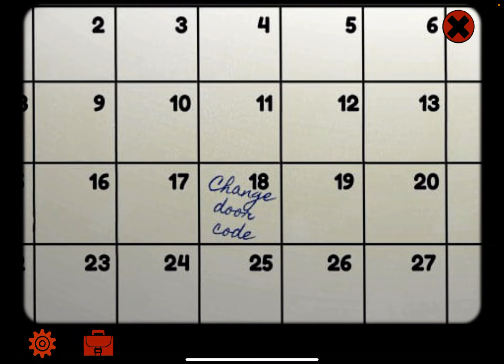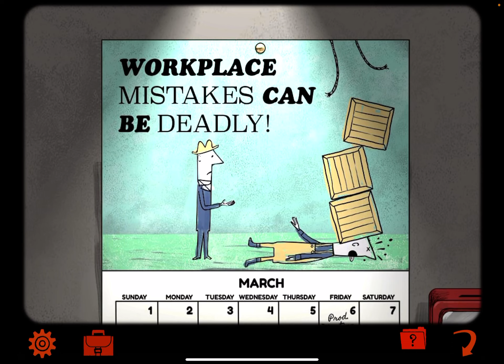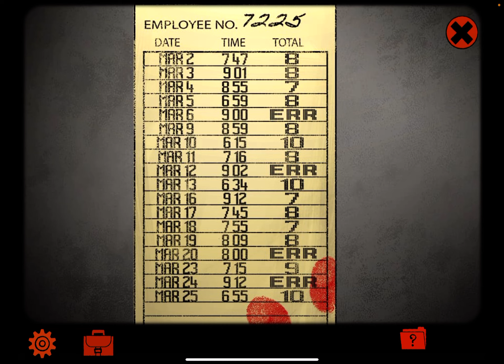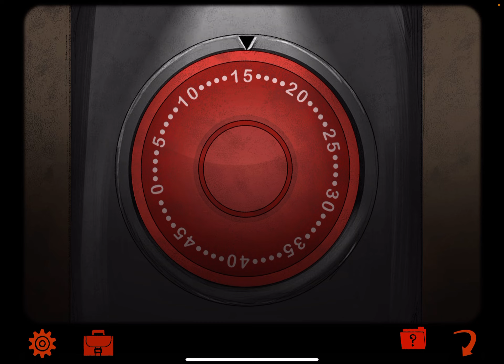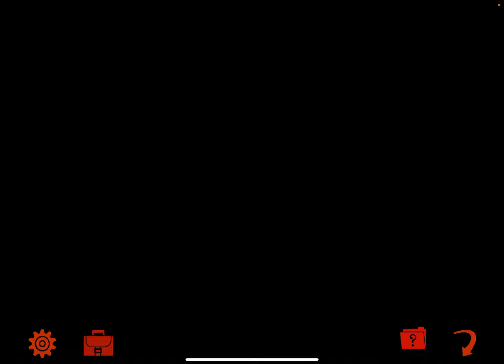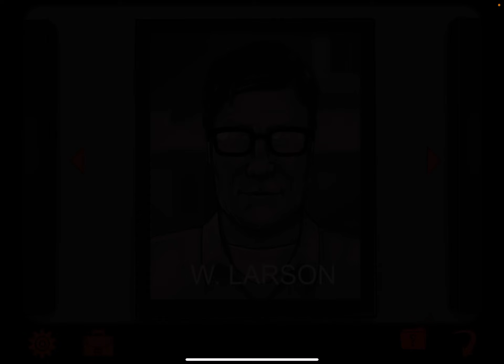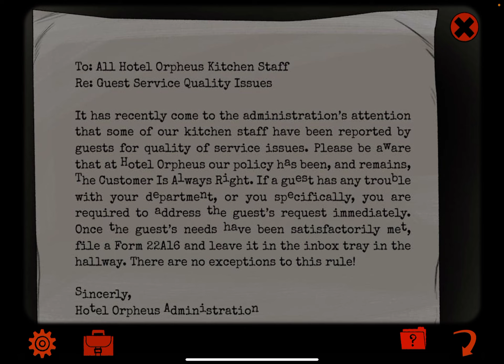Hotel Orpheus - The Freezer: iOS/Android Gameplay Walkthrough Part 1 (by Brian White)